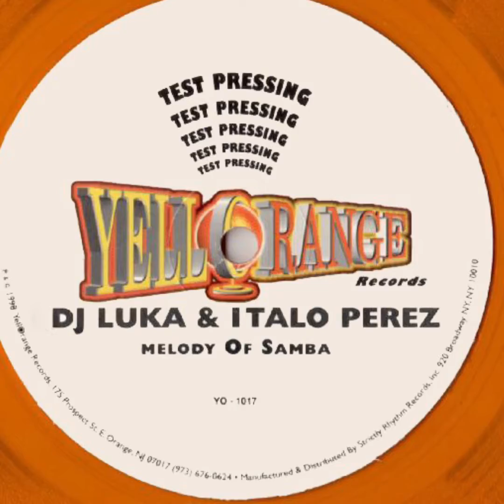The Luka & Italo Perez “Melody of Samba” Sandro sax mix 2001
Yellorange Records 2001
Votu Records 2000